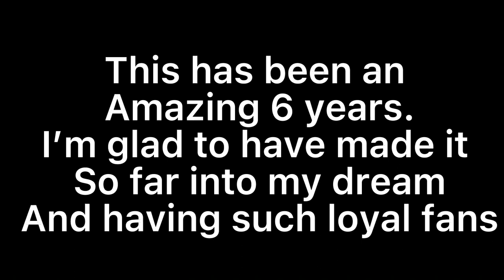Channels late happy birthday.